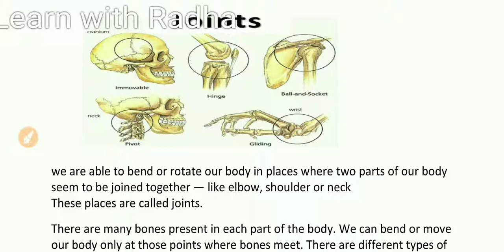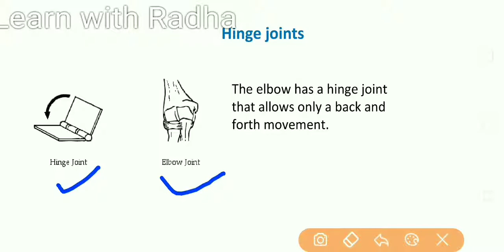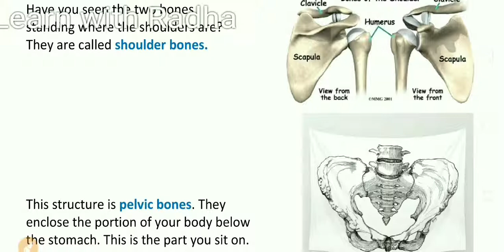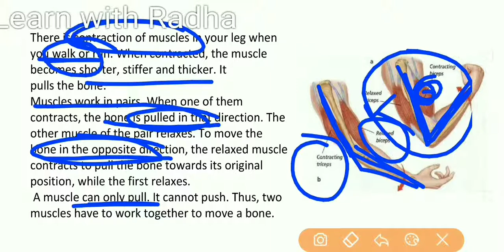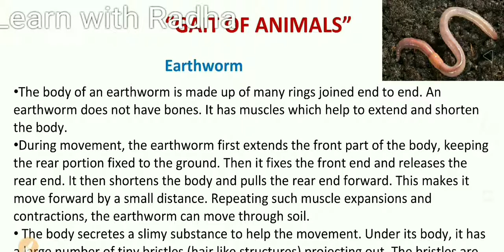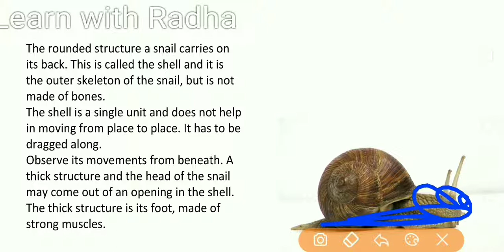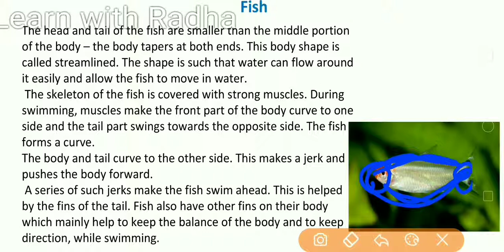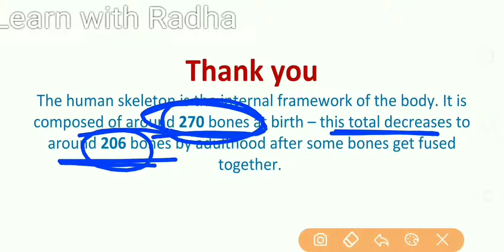Body movements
In the video the chapter Body movements of Class 6 Science NCERT has been discussed which includes the type of joints in human body and the pattern of movement in various other animals like earthworm, snails, birds, fishes and snakes.